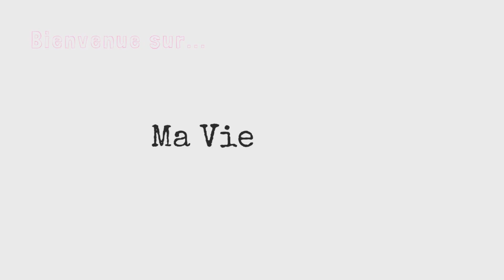🌸 45 - POUR AUJOURD'HUI OU POUR DEMAIN ?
Vous pouvez activer les notifications en cliquant sur la 🔔 pour être averti à chaque nouvelle vidéo.

i n s t a g r a m :  maviehappy
s n a p c h a t :  maviehappy_faby